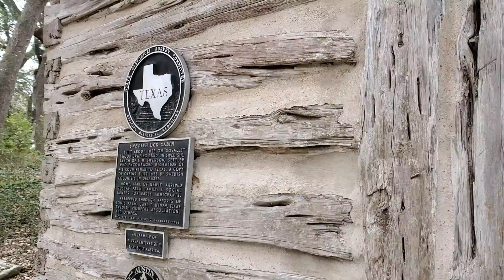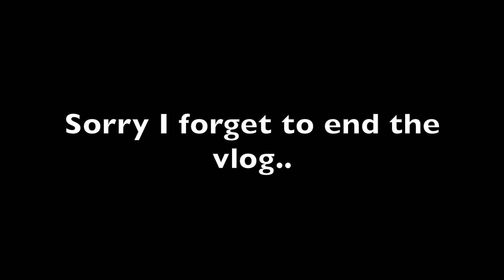VLOG: BIRTHDAY TRIP TO AUSTIN!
Thank you so much for checking out my video! I will be doing more soon!